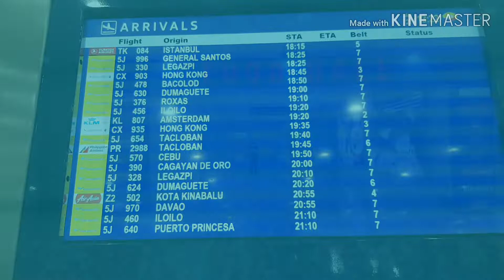JOURNEY - Goodbye for now my dear brothers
Sending my two brothers to airport going abroad to try their luck.

Always stay safe mga bros...